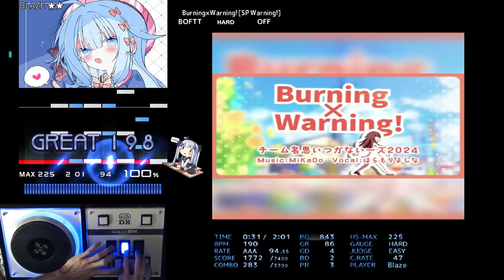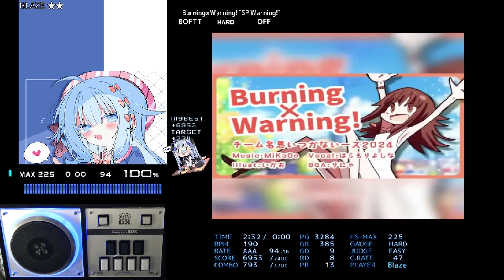[BMS] Burning×Warning! [SP Warning!] HARD CLEAR AAA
BOF:TT
OP: ー

Pop Rock
Burning×Warning! [SP Warning!]
MiKaDo feat. はらもりよしな BGA:りにゃ / illust:いかお